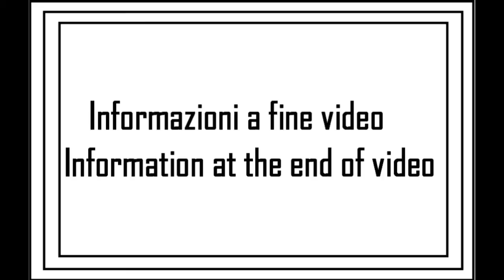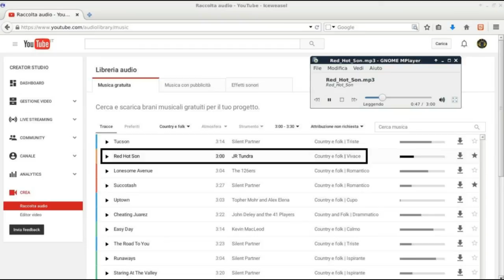I miei giri in AUTO: viaggio 07 (17su24)